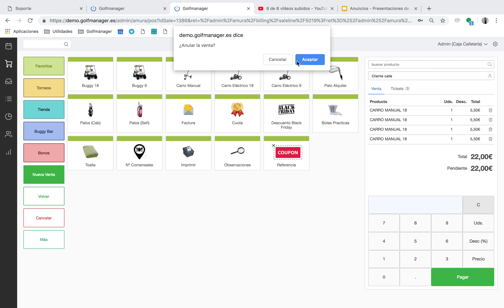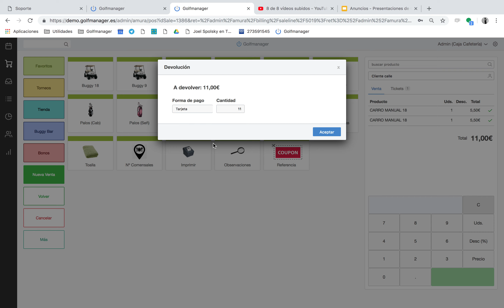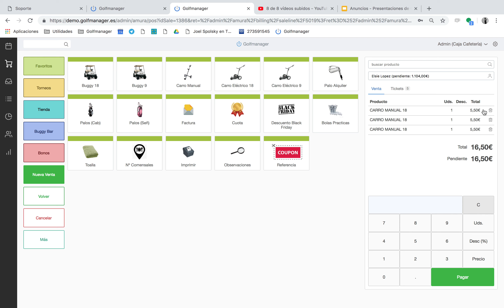Cancelar o Anular una Venta